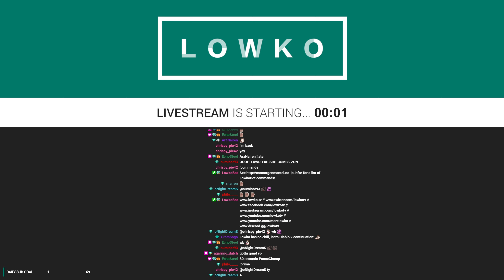Let's play Diablo 2: Resurrected with Lowko! (Ep. 10)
In this series of videos I play my very first characters in Diablo 2. First off an Amazon, and later a Paladin. Since Diablo 2: Resurrected doesn't really have an ending like most games that I play on this YouTube channel, this series ends when I have completed the Normal and Nightmare difficulties.

Diablo II: Resurrected is a remastered version of the action RPG Diablo II. Pursue the mysterious Dark Wanderer and fight the denizens of hell as you uncover the fate of the Prime Evils Diablo, Mephisto, and Baal.